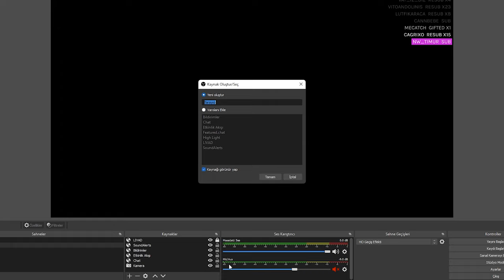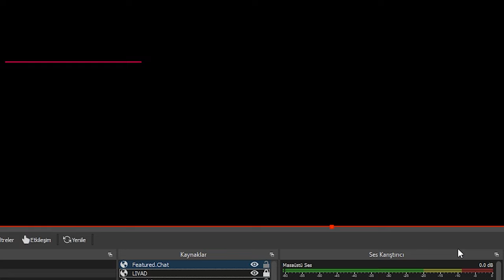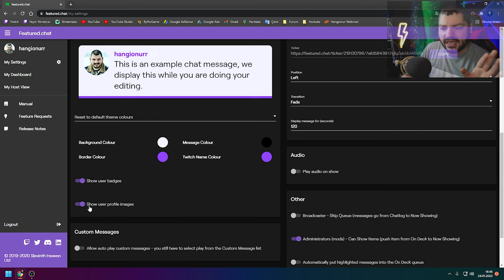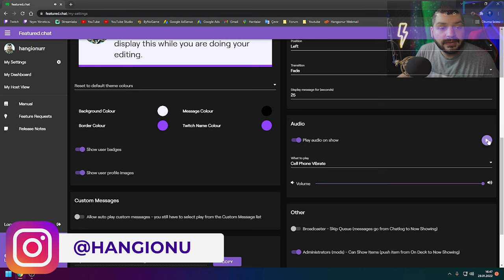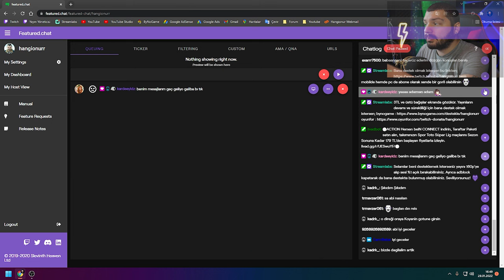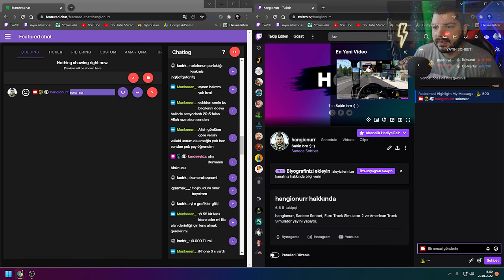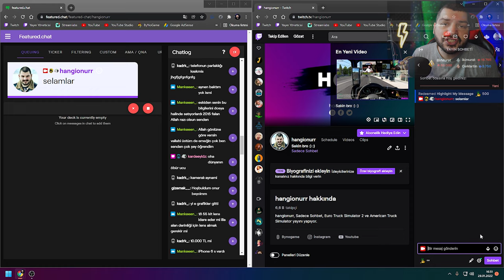Önemli Chat Mesajları Yayında Nasıl Gösterilir? Yayın Ekranında Mesaj Vurgulama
Yayında chatte önemli ve herkesin görmesini istediğiniz chat mesajını yayın ekranında gösterme nasıl yapılır ? Nasıl gösterilir ?  Çok KOLAY! Featured.chat sitesi aracılığı ile obs e ekleyeceğiniz tarayıcı sayesinde özellikle soru cevap yayınları yapıyorsanız. Soruları kaçırmamak ve yayınınızdaki herkesin görmesini sağlamak için kullanabileceğiniz mükemmel bir aracı sizlere anlatacağım. Bunun dışında kanal sadakat puanları içerisinde bulunan mesajımı vurgula seçeneği ile izleyicileriniz mesaj yazdığında ekranda gösterebilirsiniz.

📷KAMERA📷
1- Sony A6000
2- Sony E PZ 16-50mm f / 3.5-5.6 OSS Lens
3- Sigma 16mm f1.4

🎤MİKROFON🎤
- Behringer C-1

🖥️BİLGİSAYAR🖥️
- İşlemci : AMD Ryzen 7 2700x
- Soğutma : COOLER MASTER MasterLiquid ML240L
- Anakart : GIGABYTE B450M S2H
- Ekran Kartı : Sapphire rx570 nitro+ 8gb
- Ram :Corsair Vengeance Kırmızı 8GB x 2
- SSD : James Donkey AD001JMS707 512 GB M.2 NVME
- Disk : Toshiba OCZ TR200 480GB 2.5" TR200 555/540MB/sn SSD Disk

🖥️MONİTOR🖥️
- 1.Yan monitör : Asus VG248QZ 24" 144Hz 1ms (HDMI + Display + DVI-D) Full HD Oyuncu Monitör
- 2.Yan monitör : Asus VG248QZ 24" 144Hz 1ms (HDMI + Display + DVI-D) Full HD Oyuncu Monitör

🖱️ÇEVRE BİRİMLERİ🖱️
- Mouse : Rampage Smx-R22 Phoenix
- Klavye :Rampage Kb-r88
- Mouse Pad : Addison Rampage Combat Zone XL 800300
- Kulaklık : Razer Tiamat 2.2 V2